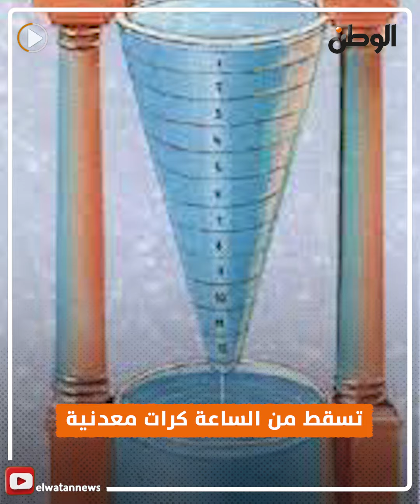حكاية ساعة هارون الرشيد.. ذكرها عصام الشوالي في افتتاح كأس العالم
تقرير : نادر عصام